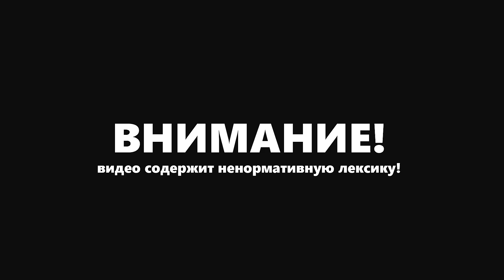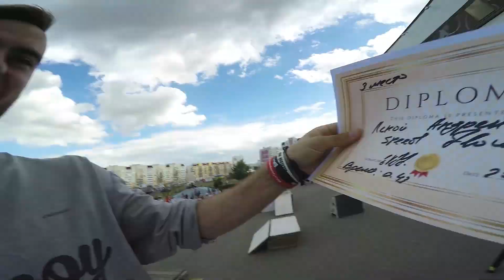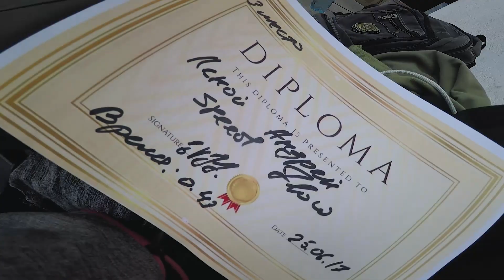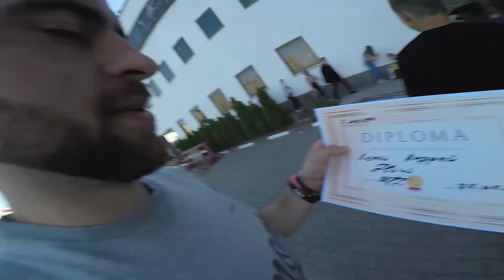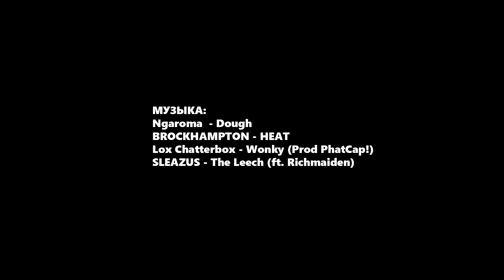THREE# LENOY VLOG - Поездка на Паркур контест 'Y'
Этот паркур-контест был определенно чем-то новым, из всего того, что я видел. Суть заключалась в том, что здесь принимали участие не только взрослые, как обычно, но и дети от 6 лет. Это выглядело очень интересно. Дети были очень рады получать призы, за свои выступления. На все это было приятно смотреть.

Надеюсь, что все то, что есть в данном видео, вам понравится.